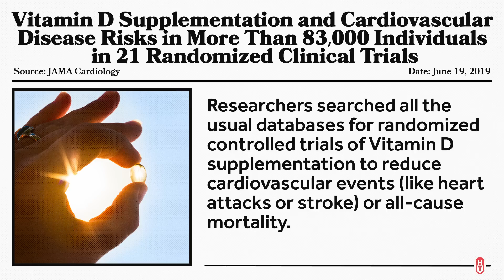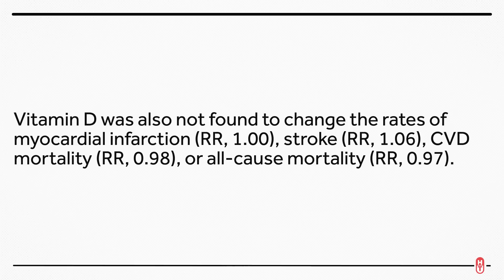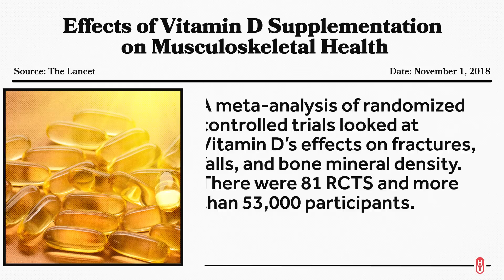Vitamin D Supplements Continue to Be Unnecessary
There are several news studies that confirm what we've been saying for years. Vitamin D supplements don't do much, and are unnecessary for just about everybody.

Other Healthcare Triage Links:
2.
3.
4. Aaron's book "The Bad Food Bible: How and Why to Eat Sinfully" is available wherever books are sold, such as Amazon